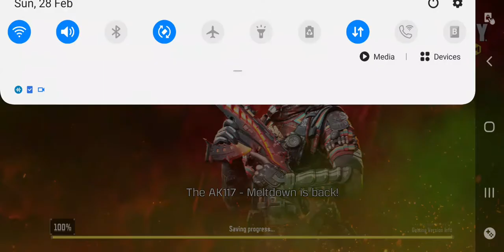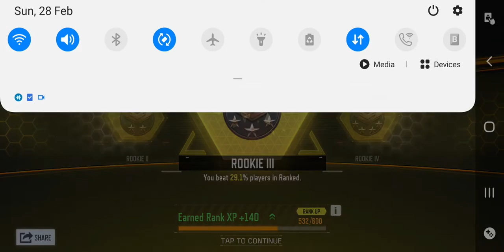New video call of duty mobile | GAMEPLAY by Ravindra singh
CALL OF DUTY MOBILE GAMEPLAY BY RAVINDRA SINGH. CALL OF DUTY MOBILE NICE GAME. YOU CAN DOWNLOAD TO PLAY STORE.
GAMEPUBG BGMI 1.5 update: Free download link for your Android mobile User, Follow more updates– PUBG Mobile 1.5 Beta update has been released by the officials & registered players can download it to test out all the new features coming the game. The Beta version lets you experience the new elements coming to the game before it is released globally. For the 1.5 update, PUBG is adding a futuristic touch to its Battle Royale experience. The game will introduce advanced techs like Anti Gravity Motorcycle, Hyperlines & more. Follow this article for the download link & a step-by-step guide on how to install the PUBG Mobile 1.5 Beta.

by Taboola

PUBG Battlegrounds Mobile India Release Date May Update: All you need to know about PUBG Mobile India game release date

How to download BGMI 1.5 update from Play Store for Free?

Step 1: To begin the installation process, players need to download the PUBG Mobile 1.5 beta version.
Step 2: After the download is complete, players need to enable the “Install from unknown source”. Ignore this step if done already.
Step 3: Install the downloaded APK file.
Step 4: After installation, players must tap the guest option & a dialog box will appear, directing them to enter the invitation code.
Step 5: Enter the unique code in the field and click the yellow button to continue. This will take players to the main menu. From here players can enjoy all the fresh additions to the game before they appear in the global version.
In case of a parsing error, players can re-download the file and repeat the steps mentioned above.

BGMI 1.5 update Download size: BGMI 1.5 update on the Google Play Store is 722 MB MB.

What is the Beta Version of a Game?

Beta version falls under the testing period of the game, where the game is launched ahead of its official release with limited access. During this period, developers monitor how the game is performing and look out for errors and imbalances that need to be fixed. Players who part-take in an open-beta, provide feedback to the developers about their experience of the game so that the developers may further improve the final product before its released officially. It is also a great way to showcase what the game intends to be & set a premise for the fans

BGMI 1.5 download link

PUBG

PUBG BGMI

PUBG BGMI 1.5 update

Previous articleIndia Tour of Sri Lanka: Ajit Agarkar, WV Raman bats for Rahul Dravid to become India head coach, succeed Ravi Shastri

Next articleIND vs SL 1st ODI Live: Irfan Pathan pleased with Kuldeep Yadav’s return to form, says ‘Happy to see him getting wickets’

Kunal Dhyani

Sports Tech enthusiast, he reports on Sports Tech industry and writes on sports products.

RELATED ARTICLES

Free Fire Pro League (FFPL) Redeem Code for Indian Server, Grab...

ESPORTS July 18, 2021

Garena Free Fire latest Redeem Code: Get the Death’s Eye Weapon...

BGMI iOS Release: Mortal gives bad news, ‘Battlegrounds Mobile India is...

BATTLEGROUNDS MOBILE INDIA July 18, 2021

BGMI IOS Release latest: Krafton ready with latest update on the...

Garena Free Fire Redeem Codes: On July 18th, these Garena Free...

Garena Free Fire Redeem Codes: Grab the 2x M1014 Underground Howl...

Krafton BGMI IOS Release Date: Krafton updates its support section with...

7SEA Esports announces their official Battlegrounds Mobile India Roster

Krafton reveals details of new Royale Pass & Ranked Season System...

Pokemon GO Fest Day 2: Check out all Strange Rings Special Research...

Study in USAStudy in USA | Search Ads|

Data Science Masters Program in Bhuj Might Be What You Are Looking ForData Science Masters | Search|

The Prices Of A Masters Degree in United Kingdom Might Actually Surprise Yousearch | Masters Degree UK|

Play, Win and Enjoy the Life at Full Power!PariMatch|